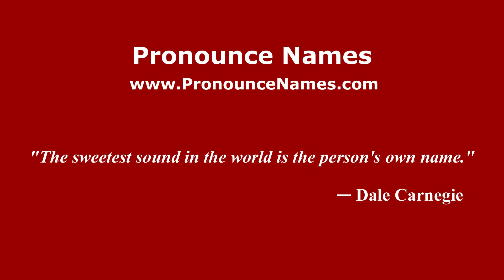How to pronounce La Presa de Don Luis (Mexico/Mexican Spanish) - PronounceNames.com